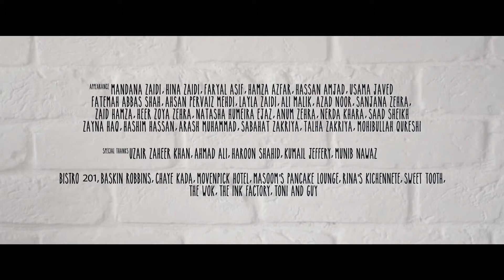Ali Noor - Allah Allah Bol (Official Music Video)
OST Allahyar and the Legend of Markhor BIY Music.